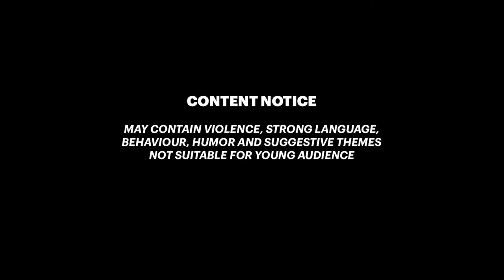Where to Find a Wolf Guardian (Not the Ability/Skill) Temporary Companion Assassin's Creed Valhalla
Here's the location of the temporary wolf guardian, an animal companion that will fight for you and attack your enemies. This wolf's location can be found in Glowecestrescire, this not so random encounter can also be found in other areas by freeing the trapped wolf.

00:00 How to get the Wolf Guardian
2:15 Wolf Guardian Location
3:15 Wolf Guardian Gameplay
6:00 LIKE 👍 and 👉 SUBSCRIBE